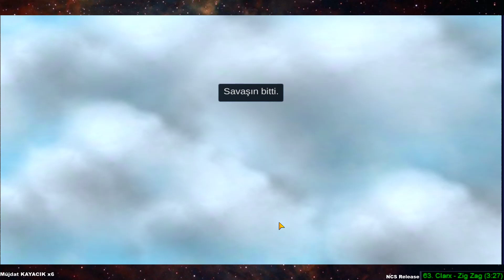6 JUSTICE 3 ASTRO POWER + WARRIOR IN MYSTHIC RANK MAGIC CHESS MOBILE LEGENDS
6 JUSTICE 3 ASTRO POWER + WARRIOR IN MYSTHIC RANK MAGIC CHESS MOBILE LEGENDS

Hi guys, in this video, I'm playing magic chess bang bang, which is the most beautiful mode of Mobile Legends.

Mobile Legends MLBB ID: 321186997

mobile legends en iyi karakter,
mobile legends nasıl oynanır,
mobile legends yeni karakter
magic chess bang bang mobile legends,
magic chess meta mobile legends,
mobile legends magic chess mobile legends,
magic chess mobile legends mobile legends,